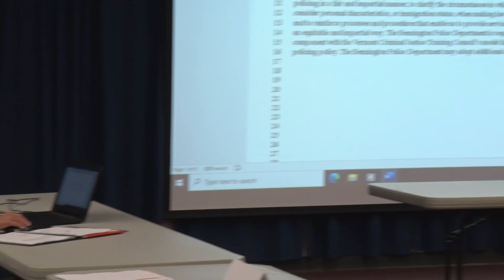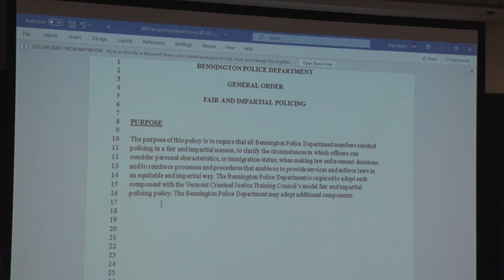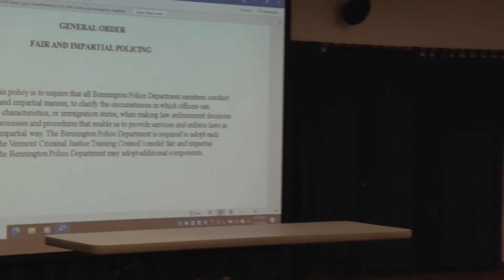Policy Advisory Committee // 10/07/20